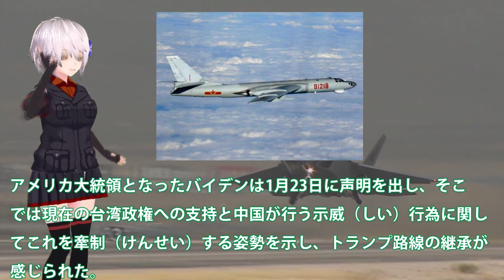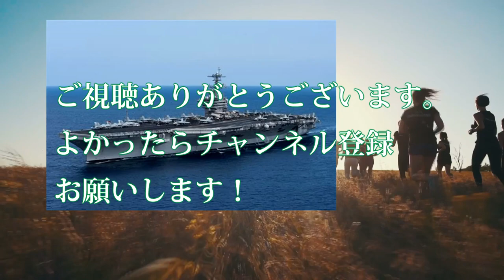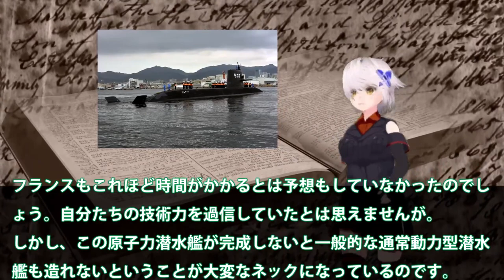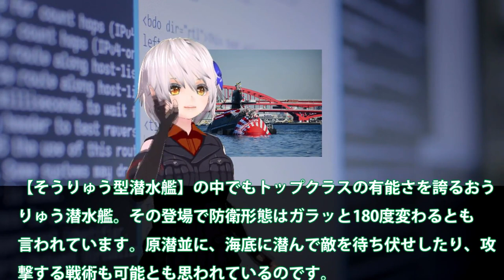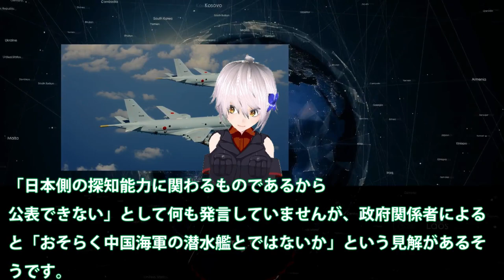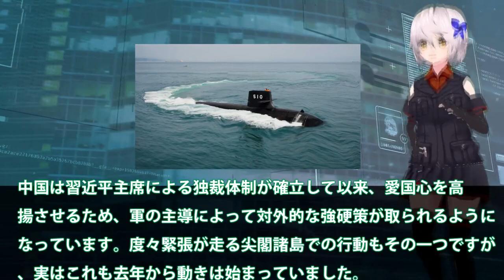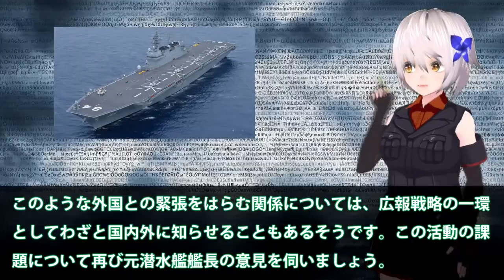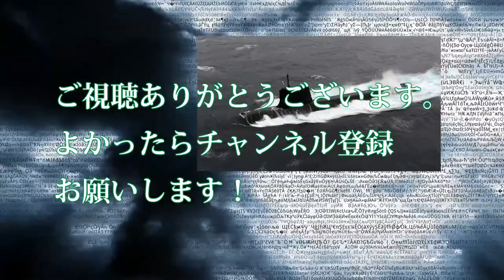【防衛軍事力】 【続南シナ海爆発】TNT換算最大20キロトンを計測したスカボロー礁沖での爆発で新たな展開が、最新鋭原子力潜水艦【ベストセレクション】【総集編】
01 【続南シナ海爆発】TNT換算最大20キロトンを計測したスカボロー礁沖での爆発で新たな展開が、最新鋭原子力潜水艦建造計画へと・・

02中国機台湾侵入エスカレートする挑発！米原子力空母がついに動く・・・世界一の建造スピードしかし欠陥だらけで怖くない？

03おうりゅう潜水艦引き渡しその性能に驚く！ここに来て豪州の後悔が止まらないとは・・・

04日本潜水艦日米合同訓練で一隻で全滅に！海自の潜水艦能力は世界一な・・・潜水艦探し出す能力もまた世界一か？